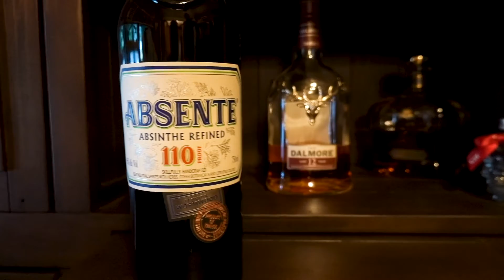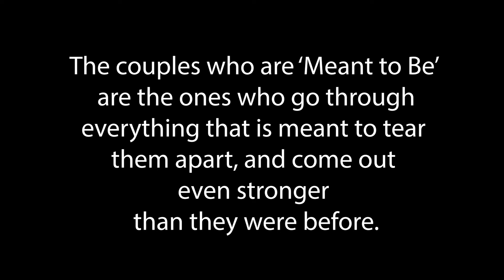Our anniversary did NOT go as planned!!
Our anniversary could've been a stressful day but that wouldn't have been the point.
I hope you enjoy the video ! Thank you, so much, for your support, Always! We REALLY appreciate it.

Filming Gear:
Mavic Air 2 (Drone)
Sony R100
Nikon D500
Apature AL-MX

          All_my_love_instrumental
              -Tyler Brown

We are not sponsored at this time so all views, tools and materials are our own